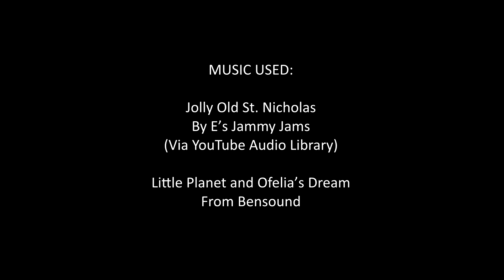Gameboysp13's Holiday Magic (???)